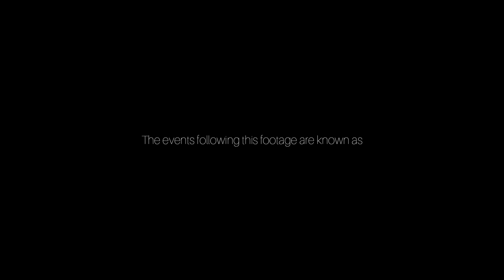Official Promo | The New Neighborhood | Movie Trailer [A. Beautiful Mess Entertainment]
A. Beatiful Mess Entertainment Presents 'The New Neighborhood' The First film by Brian Kurlow. A Green Media Screen Artist, actor and director suffering from heart failure.